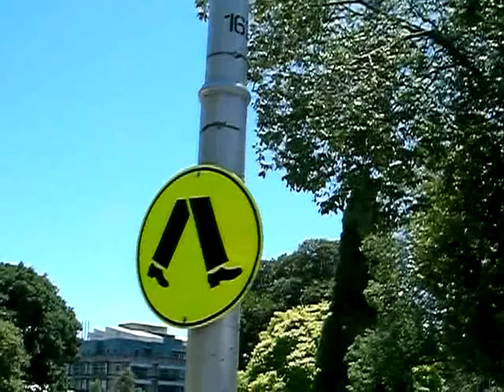password shorts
Year of the shitshorts dog